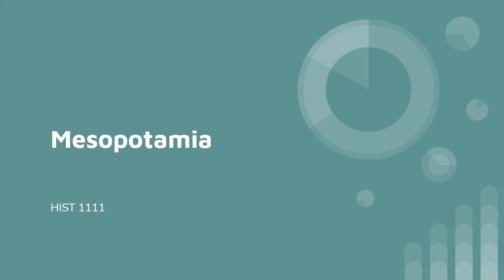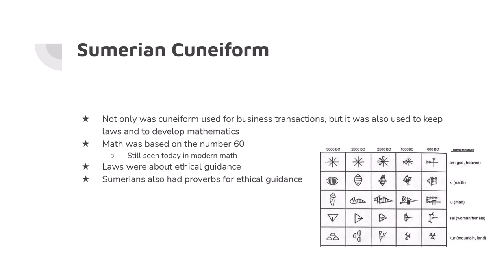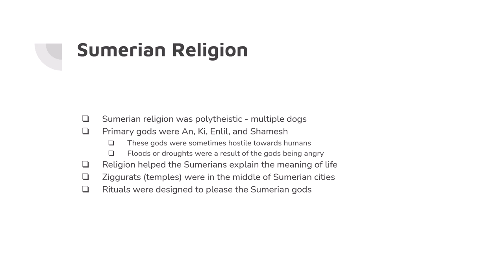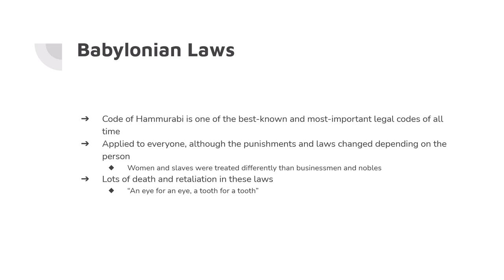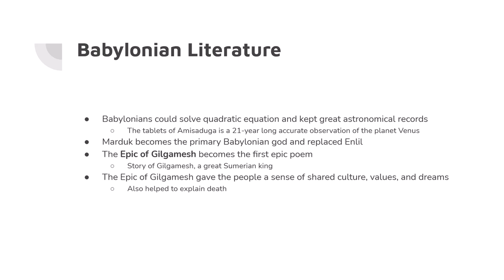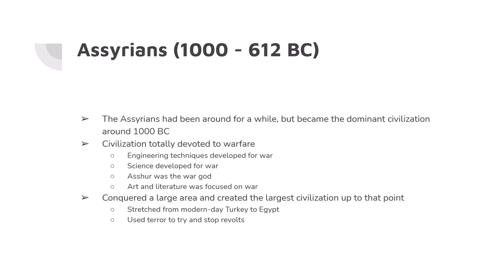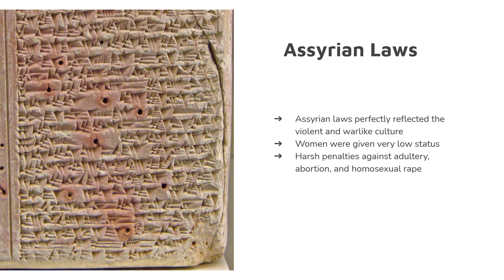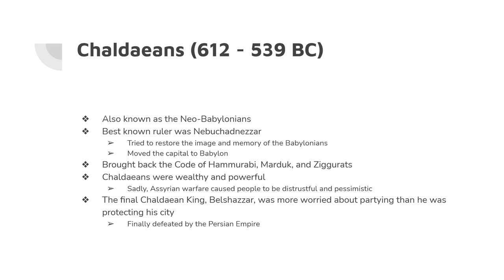Mesopotamia HIST 1111 Summer 2021